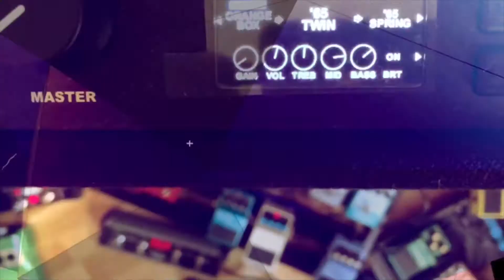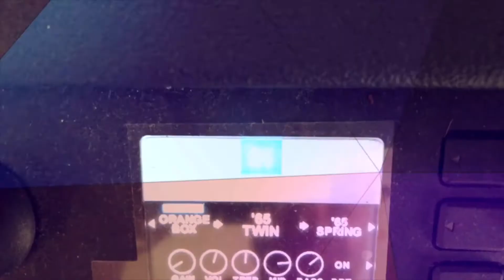Sci-Fi Theme Song (Guitar Pedals & Looping)